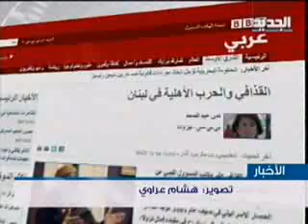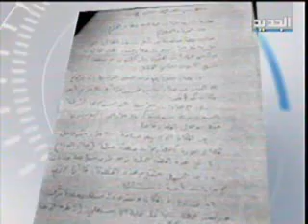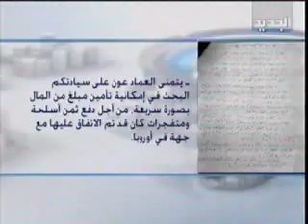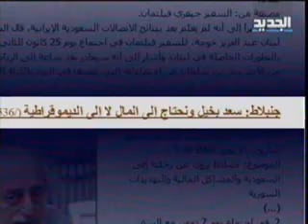تحقيق - أحزاب لبنان ومال الدول الإقليمية - فراس حاطوم